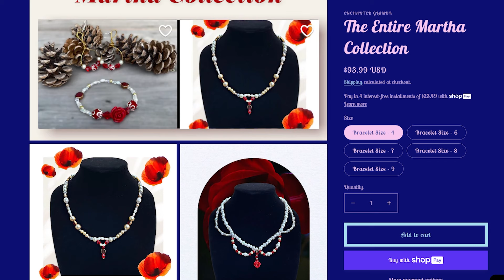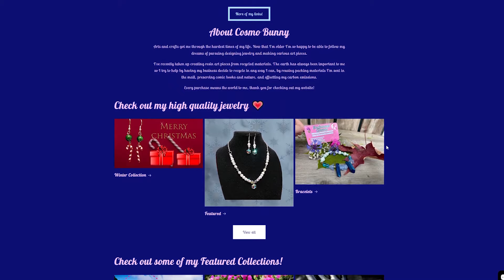This Kingdom Hearts Game Was Forgotten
Kingdom Hearts 358/2 Days is such a unique entry in the franchise. Unfortunately, it's also a game that Square Enix hasn't done a good job preserving or making accessible to modern audiences. As technology moves ever onward, video game preservation should as well.

Degenerate Plays

Our Store!

My New Channel - The King Of Creepy!

Enchanting ASMR

Magical Jill

Fiction Fringe